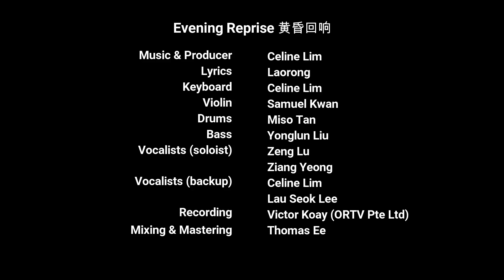Evening Reprise 黄昏回响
Music soundtrack for Kuo Pao Kun's The Evening Climb by Ageless Theatre.

Ageless Theatre commemorates the late dramatist and 1989 Cultural Medallion recipient, Mr Kuo Pao Kun’s 20th anniversary by revisiting his work, The Evening Climb, finding relevance and insights into aging and inspirations in the contemporary society. A filmed theatre play, involves both Ageless Theatre members and members in the community.